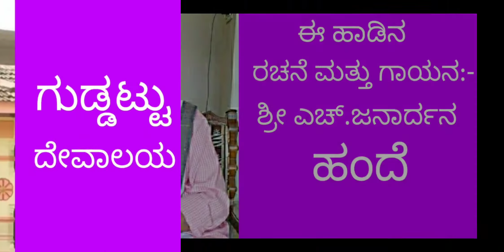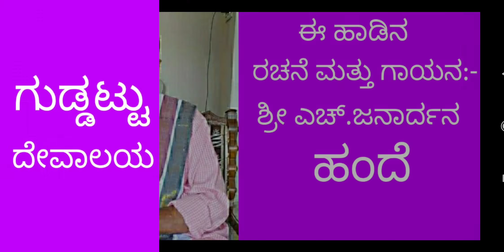ಸಾವಿರ ಕೊಡ ಜಲಾಭಿಷೇಕ; ಗುಡ್ಡಟ್ಟು ವಿನಾಯಕನಿಗೆ / Thousand Vessel Water Abhisheka / Guddattu Ganapa Song /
A song or Poem written and sung by Sri Janardana Hande, an ex officer of Karnataka Bank, A Yakshagana, Drama artist, Music lover, Singer, Lyric writer, Poem Writer, Poet, This song about thousand vessel water Abhisheka to Guddattu Mahaganapathi or Ganapa, or Vinayaka of Udupi district of Kundapur taluk, Hear that sing in this Video of Chandrashekara Navada,
ಉಡುಪಿ ಜಿಲ್ಲೆ, ಕುಂದಾಪುರ ತಾಲೂಕು, ಸಿದ್ಧಿ ವಿನಾಯಕ ಕ್ಷೇತ್ರ, ಗುಡ್ಡಟ್ಟು ವಿನಾಯಕ, ಗಣಪತಿಗೆ ಆಯರ್ ಕೊಡ, ಆಯಿರ್ ಕೊಡ ಸೇವೆ. ಅಂದರೆ ಸಾವಿರ ಕೊಡ ಜಲಾಭಿಷೇಕ ಸೇವೆ, ಅಪರೂಪದ ಸೇವೆ, Very Rare Pooja System, ಹಾಡು ರಚನೆ, ಗಾಯನ, ಹಾಡುಗಾರಿಕೆ, Singer, ಜನಾರ್ದನ ಹಂದೆ